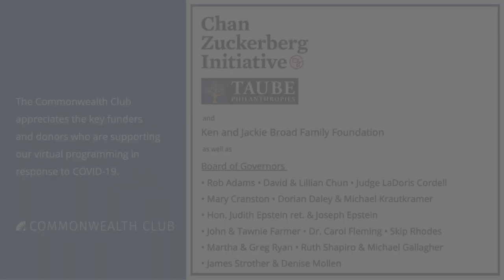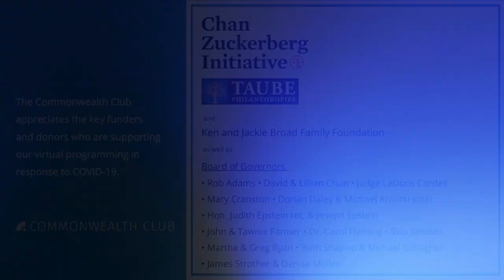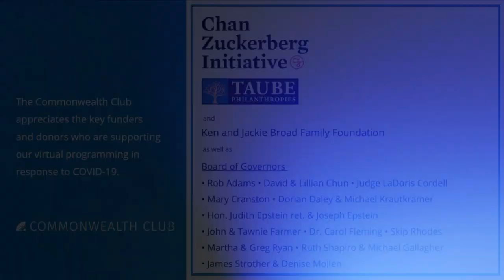COVID-19 Vaccines and Returning to Normalcy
Amid dire news of increasing COVID-19 deaths and strict lockdowns this winter, we see vaccines being approved in record time.

How and when will these vaccines be rolled out to hundreds of millions of Americans? Who will be offered them first, and when will the rest of us gain access? Will we take them when offered—and if not, will they be mandated? As these vaccines are dosed in unprecedented volumes here and around the world, how fast can they slow the spread of the coronavirus? Most of all, when can we get back to the activities we’ve been missing? Will vaccines ever allow life to return to normal?

In the Club's final COVID program of the year, two experts will tell us what to expect, and when.

NOTES

TUE, DEC 15 / 9:00 AM PST
SPEAKERS
Bob Wachter
M.D., Chair, Department of Medicine, University of California, San Francisco

Ken Kelley
Vaccine Executive; Pandemic Preparedness Advisor, NIAID and CDC

Mark Zitter
Chair, The Zetema Project—Moderator